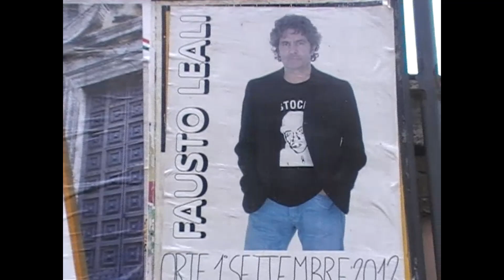TROFEO DELLE CONTRADE - Orte (VT) 2 Settenbre 2012